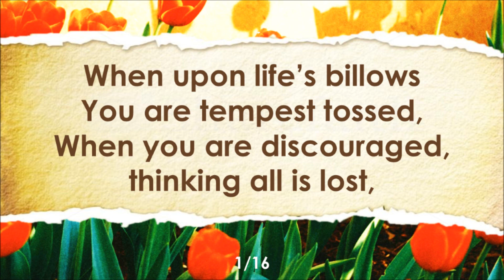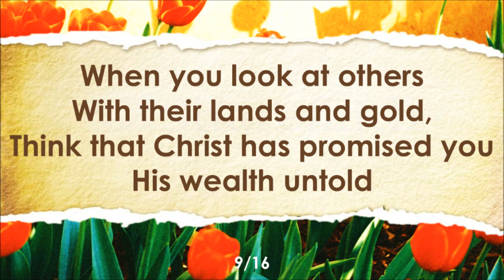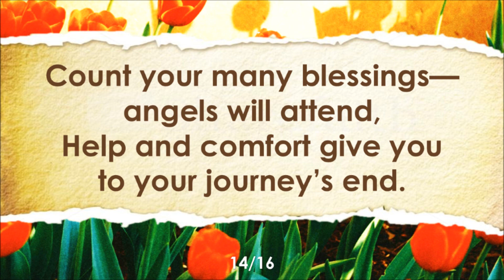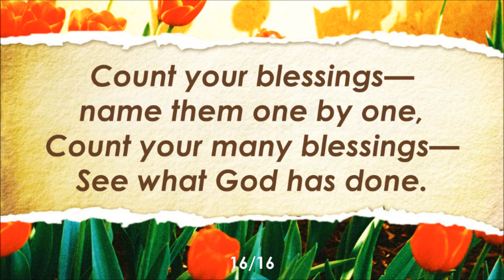Count Your Blessings - INSTRUMENTAL | Piano | Johnson Oatman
Worship Service | Junior Worship Service
Congregational Singing

Johnson Oatman | Edwin O. Excell
Video Edited by Jaron Adapon Natividad